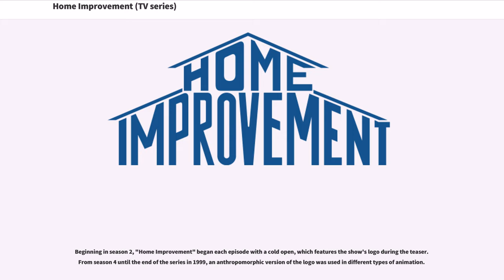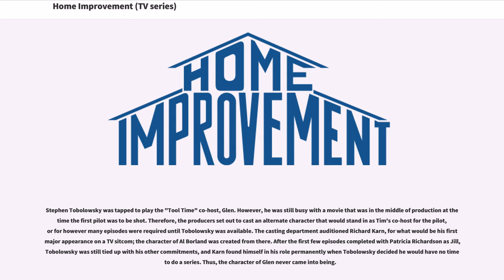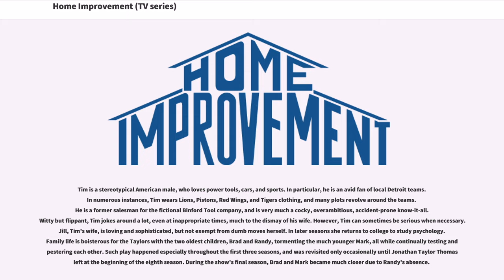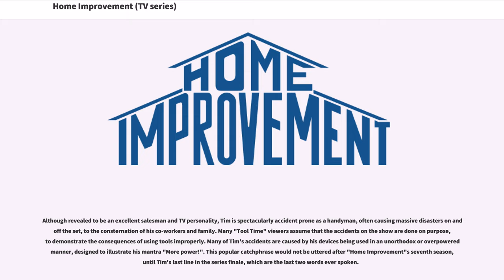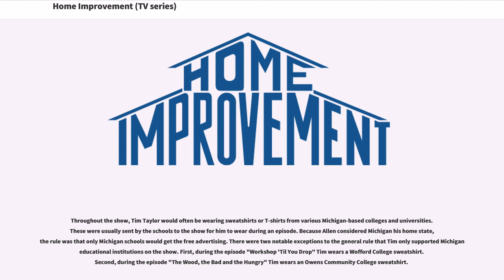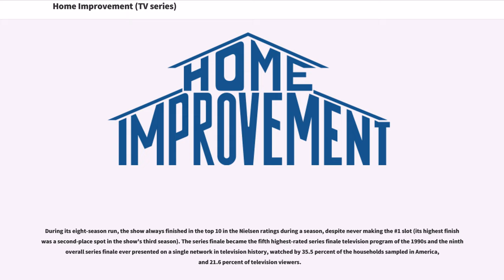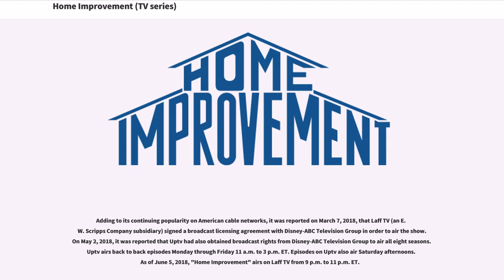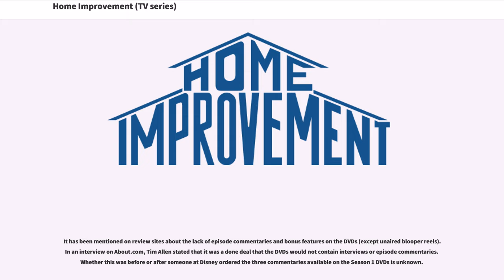Home Improvement (TV series)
Home Improvement is an American television sitcom starring Tim Allen that aired on ABC from September 17, 1991 to May 25, 1999, with a total of 204 half-hour episodes spanning over eight seasons. The series was created by Matt Williams, Carmen Finestra, and David McFadzean. In the 1990s, it was one of the most watched sitcoms in the United States, winning many awards. The series launched Tim Allen's acting career and was the start of the television career of Pamela Anderson, who was part of the recurring cast for the first two seasons.

Based on the stand-up comedy of Tim Allen, "Home Improvement" made its debut on ABC on September 17, 1991, and was one of the highest-rated sitcoms for almost the entire decade. It went to No. 1 in the ratings during the 1993–1994 season, the same year Allen had the No. 1 book ("Don't Stand Too Close to a Naked Man") and movie ("The Santa Clause").

Beginning in season 2, "Home Improvement" began each episode with a cold open, which features the show's logo during the teaser. From season 4 until the end of the series in 1999, an anthropomorphic version of the logo was used in different types of animation.

"Home Improvement" had been in the works between Tim Allen and the writing/producing team of Carmen Finestra, David McFadzean, and Matt Williams since the summer of 1990. Originally, the project's proposed title was "Hammer Time", both a play on the catchphrase made popular by artist MC Hammer and the name of the fictional fix-it show within...